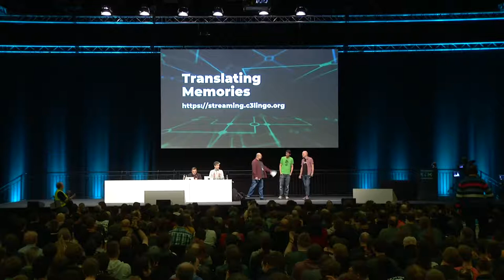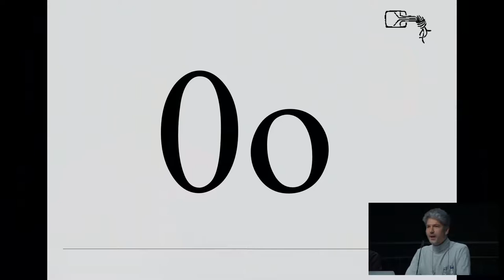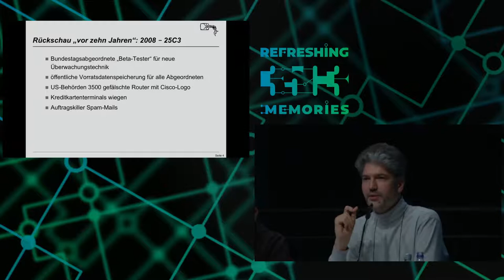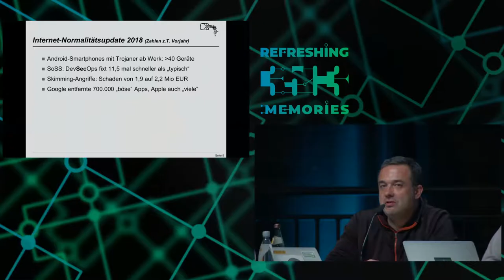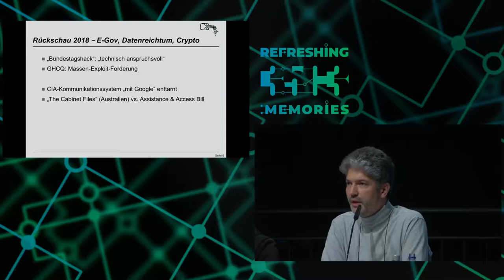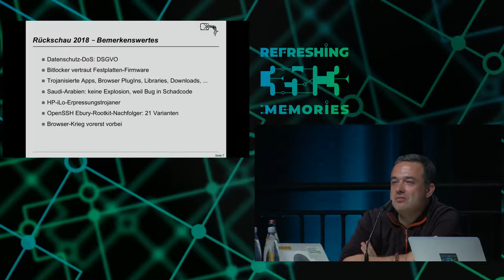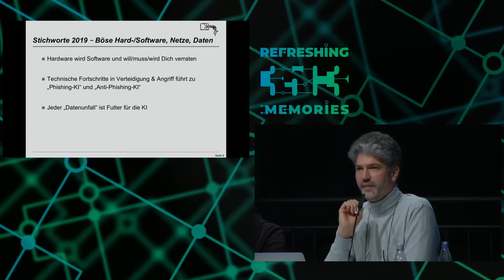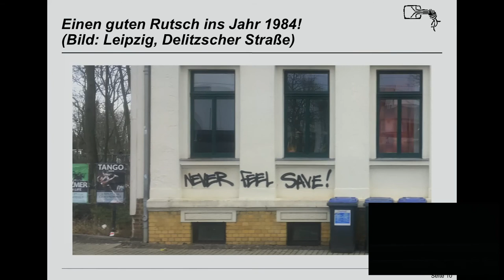35C3 - Security Nightmares 0x13 - traduction française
Wie immer wagen wir den IT-Security-Alptraum-Ausblick auf das Jahr 2019 und darüber hinaus. Denn was wir wirklich wissen wollen, ist ja schließlich: Welche artifiziell intelligenten Poltergeister werden in unseren Geräten herumspuken, welchen Meistern werden sie gehorchen und wie werden wir sie wieder los?

frank Ron